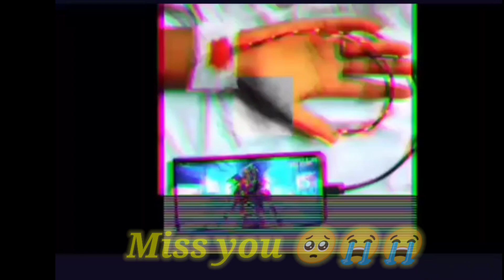Free Fire Banned💔😭 | Free Fire Sad Moment | Whatsapp Status Free Fire Banned 😭💔